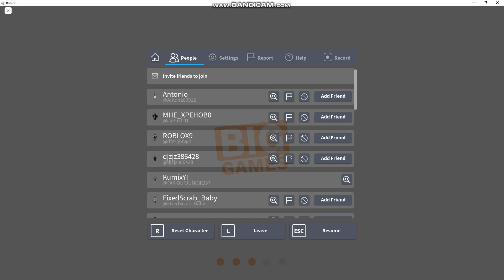Pet sim x